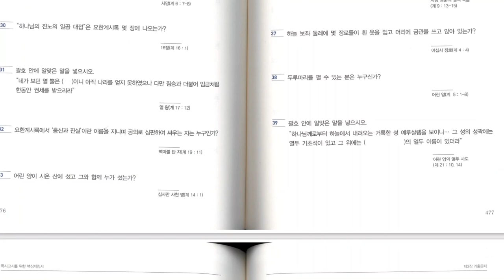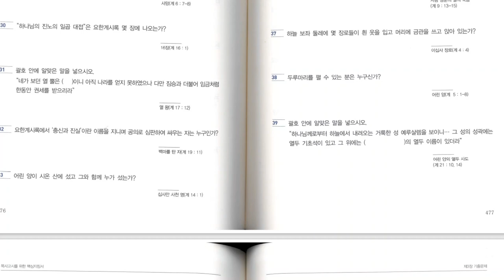총회발간목사고시핵심기출문제(신약- 2배속)